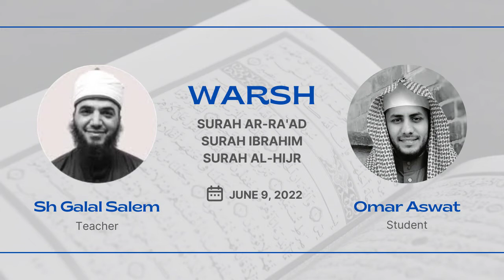WARSH | Omar Aswat | Surah Ar-Ra'ad, Ibrahim and Al-Hijr | Sh Galal Salem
Lesson conducted Thursday 9th June 2022